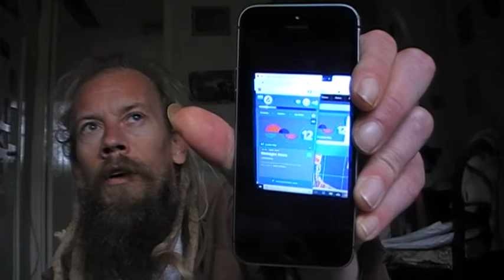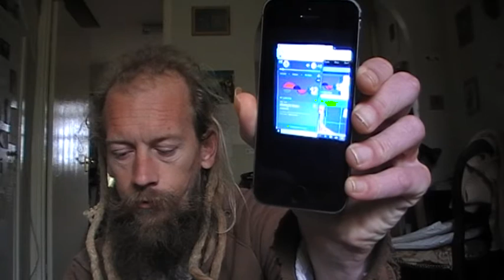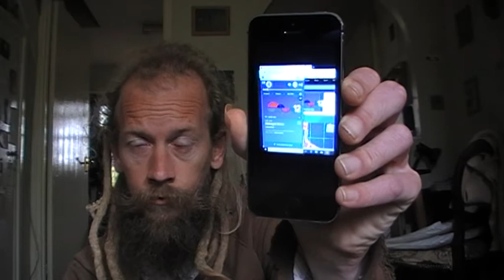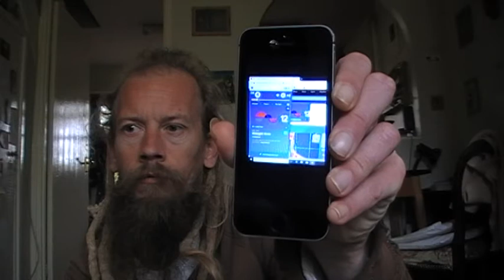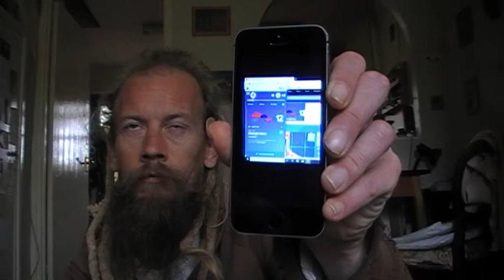Proof - BBC Manipulating News Agenda at Government's Behest. 23rd April 2018.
To try and prevent the backlash, from the scandalous bombing of a sovereign state by the western alliance.

They unleash a 'loaded cannon', to distract people from the subject and hope they can bury it.